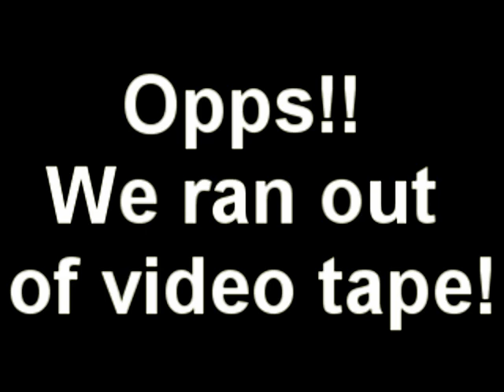Dave Black, Aaron Burlbaw, and Farshid performs "Minor Swing"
Acoustik Element performs for a sold out crowd at the legendary underground club `Joe's Cafe` for "A Night of Guitars" on 2/18/17.

Aaron Burlbaw - Guitar
Dave Black - Guitar
Farshid Soltanshahi - Guitar
Paul Quinn - Guitar
Brian May - Drums
Teddy Brookins - Bass

Videographer - Rod Sherrell,

**Special Thanks to Bill Christman for creating a great atmosphere for musicians to come show their stuff.